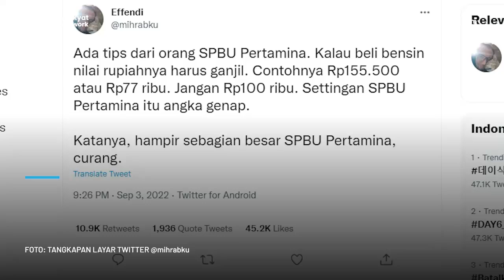Viral Tips Netizen soal Isi Bensin di SPBU Pertamina agar Tidak Merugi, Ternyata Harus...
Tips tersebut dibagikan akun @/mihrabku pada 3 September 2022 silam dan telah di retweet 10,8 ribu kali dengan jumlah likes 44,8 ribu.
Akun dengan nama Effendi itu memposting cuitan soal strategi agar tidak merugi buat para pengendara yang mau mengisi BBM. Dia menyebut bahwa tips tersebut didapatnya dari orang yang bekerja di SPBU. Menurut penjelasan akun itu pengisian BBM agar tidak merugi pembeliannya dalam nominal ganjil.
"Ada tips dari orang SPBU Pertamina. Kalau beli bensin nilai rupiahnya harus ganjil. Contohnya Rp155.500 atau Rp77 ribu. Jangan Rp100 ribu. Settingan SPBU Pertamina itu angka genap. Katanya, hampir sebagian besar SPBU Pertamina, curang," ujar akun tersebut.
Sementara, netizen lainnya juga menyampaikan hal serupa soal tips pengisian BBM dengan nominal ganjil. "Kalo kata teman yg prnh krja d spbu, tombol cepatnya yg diutak atik. Jd jgn kasih kelipatan 10k 50k 100k. Nanti org pertamina audit yg tombol angka. Semua aman," ujar salah seorang netizen. (PR)
Boy Darmawan/PRMN
Vid. Editor: Indra Gusti/PRMN